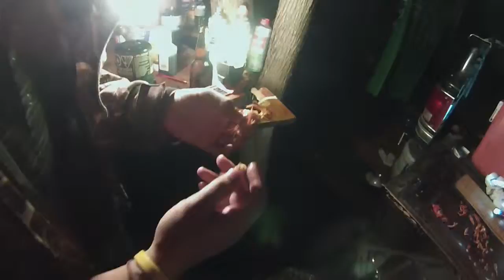Crawfish Feast while Camping!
While camping at a remote Lake we found the water to be rich with Crawfish.  We caught several dozen with a minnow trap and by hand netting at night.

We boiled them up in some seasoned and spiced lake water and then dropped them into a pan of garlic butter before eating them.